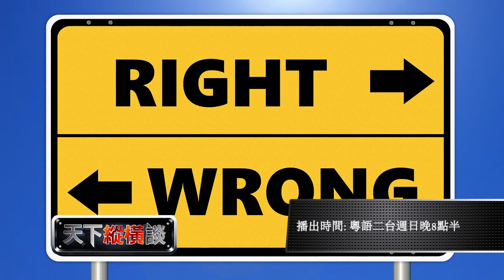天下縱橫談 Skytalk EP 425 選美失后冠 Kathy Zhu因禍得福 promoc